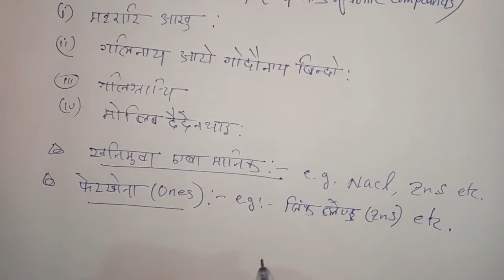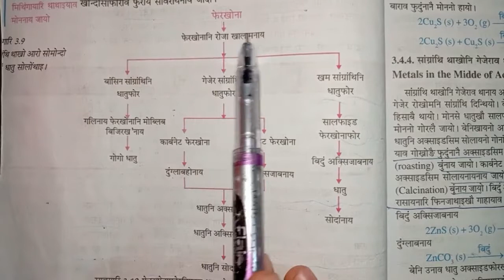chapter 3 | class 10 science | bodo medium | part 4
Easy explanation in Bodo